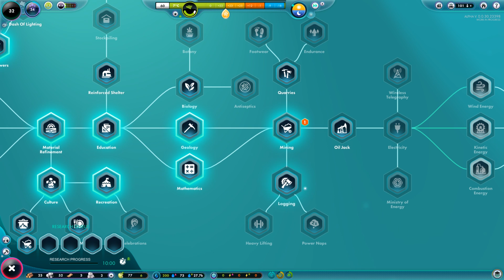EXILE VILLAGE ATTACK, ALMOST BURNED DOWN THE CITY! - The Universim Gameplay - Part 4